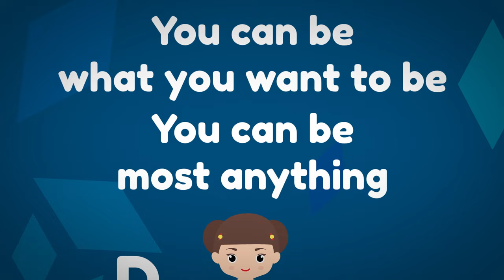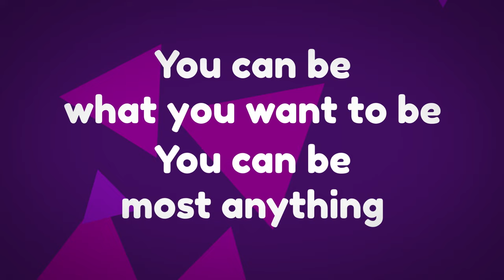Yoga Shapes: Learn fun kids yoga with shapes! Music + Movement for kids.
Ignite your kids creativity! From the same team that brought you Yoga Alphabet, The Yoga Numbers and the Yoga Dragon Hunt. Kids will use movement, music and popular yoga poses to learn about shapes. Enjoy our catchy new song and Try Try a Triangle! Written by Bari Koral + Will Bryant

About Yogapalooza - Your One-Stop Adventure in Kids Yoga & Mindfulness:

Our channel combines yoga and storytelling, making it an ideal place for kids to learn and enjoy. Teacher-approved positive screen time! Dance, move, stretch, sing, play, and relax with Yogapalooza! Positive screen time!

Join the Yogapalooza community for daily yoga fun!